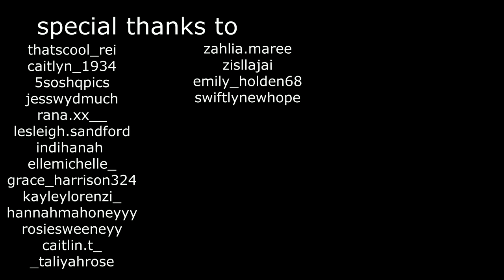i can’t believe they did this to me!!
i can never forgive them

yes i know i have a typo DON'T COME FOR ME